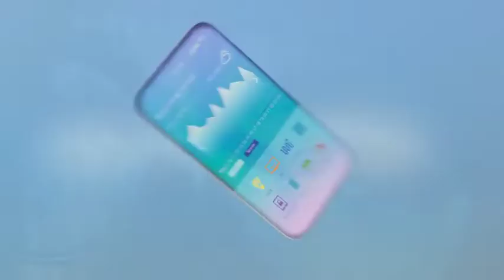Intelligenza Artificiale e Scienza dei Dati - Presentazione del programma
Intelligenza Artificiale e Scienza dei Dati - Presentazione del corso

Il programma “Intelligenza Artificiale e Scienza dei Dati” si occupa di due settori strategici per lo sviluppo tecnologico ed economico del Paese.

Conoscere i linguaggi di programmazione Python e R consente di istruire computer e macchine a svolgere determinate funzioni e a fare in modo che replichino alcune caratteristiche umane.

Alla fine di ogni programma acquisirai competenze approfondite e specifiche sulle tematiche trattate. Imparerai il corretto utilizzo degli strumenti e dei linguaggi di programmazione attualmente più richiesti.